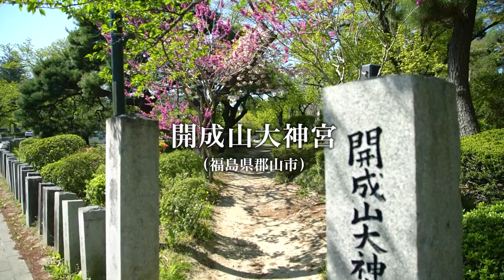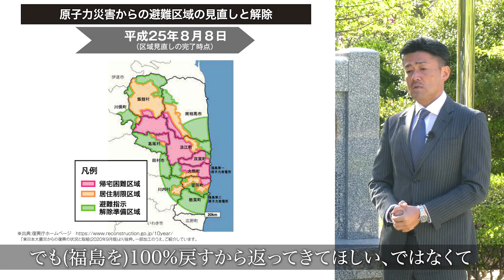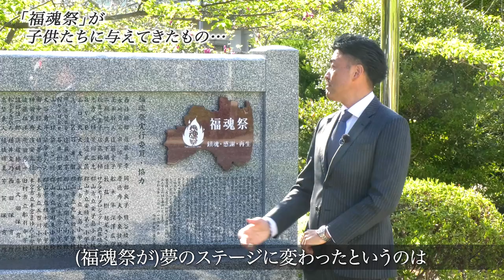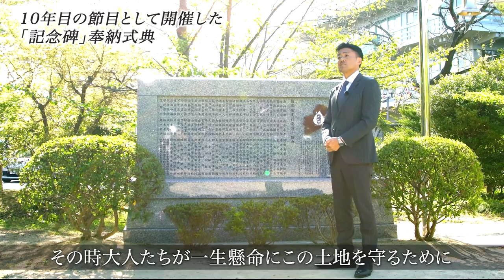パチンコメーカーニューギンの社会貢献活動「VOICE of Person Vol.2 西條 勝昭氏」【CSR】【東北復興】【newgin group】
「VOICE of Person Vol. 2　西條 勝昭氏」～福島・郡山～
ニューギングループが出逢ってきた東北の方々へのインタビュー取材を通じて、
震災からの復興の様子や“人”と“地域”の“今”と“これから”を動画で紹介します。

ぜひ動画のコメント投稿から皆さまのご意見・ご感想をお寄せください。

西條 勝昭氏
福島県復興支援イベント「福魂祭」実行委員長
▼「福魂祭」特設サイトはこちらから

▼「ほほえみサポートプロジェクト」特設サイトはこちらから

▼「事業者支援プロジェクト」特設サイトはこちらから